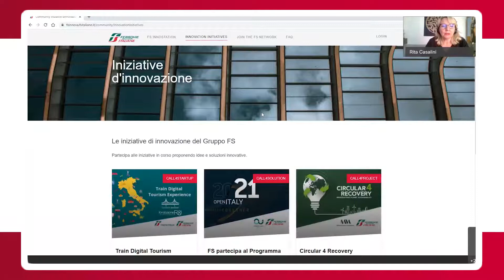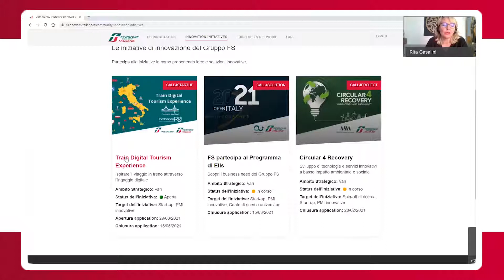Train Digital Tourism Experience call4startup di Trenitalia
Train Digital Tourism Experience, la call per startup di Trenitalia, è stata lanciata attraverso la piattaforma FS InnoStation nell'ambito delle iniziative di Open Innovation del Gruppo FS Italiane.

In un periodo in cui la pandemia ha prostrato il settore turistico - che in Italia valeva il 13% del Pil - Trenitalia vuole contribuire al suo rilancio e per questo è alla ricerca di soluzioni digitali in grado di supportare e stimolare il cliente durante la scelta della meta, soprattutto attraverso call-to-action indirette e non strettamente collegate alla sola prenotazione, che valorizzino la tourism experience e l’attrazione anche verso destinazioni meno note, favorendo partnership commerciali e tecniche nell’ambito dei viaggi leisure

L’evento web di presentazione della challenge ha visto la partecipazione di Trenitalia, FS Italiane, Campania NewSteel  (incubatore certificato presso l’Innovation Hub FS di Napoli, dedicato al turismo) e rappresentanti del mondo accademico e istituzionale.